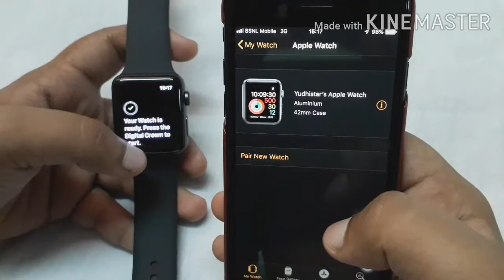Apple watch Series 3 |42mm| GPS model | secretstar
Namaste people.
I wish you very happy Deepawali. On this beautiful I would like to let you know about my smart watch. It is Apple watch Series 3. It is of 42mm GPS model. So, let me share the unboxing of the watch through this video and let me know what you people think about my new watch.